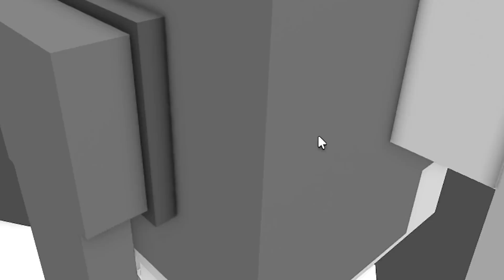¡NO DEJES que te ATRAPE el GATO SILVIOGAMER! 😾🐭RATONES vs GATO en ROBLOX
En el vídeo de hoy Lin, Dany y Pancracio son unos ratoncitos que tienen que hacer todo lo posible por escapar del gato malvado Silvio, quien no descansará hasta atraparnos a todos 🐭😾

┏ ʕ•㉨•ʔ ┓
                        Tu comentario 💬
                          Y compartir! 🔁